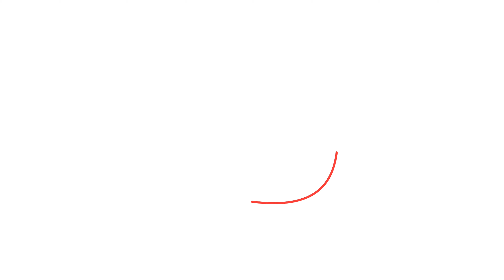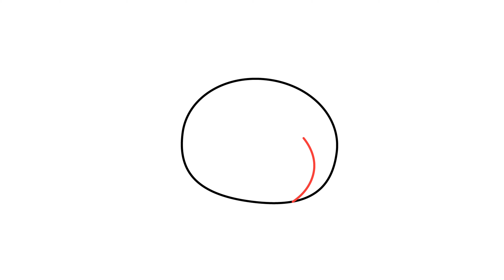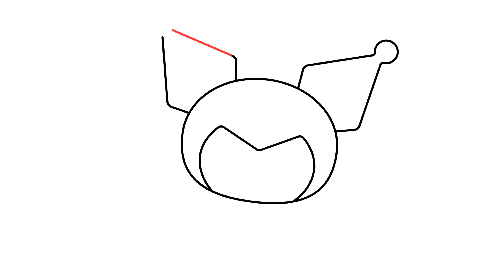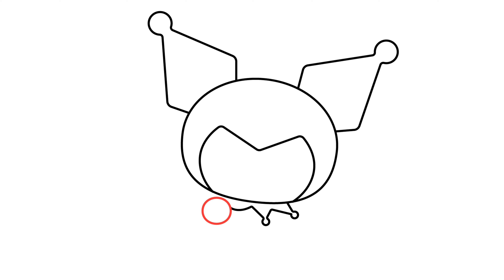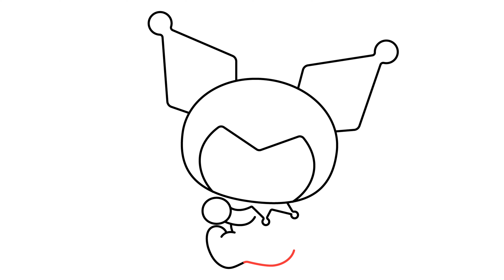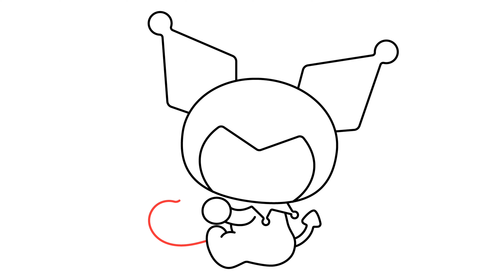CÓMO DIBUJAR a KUROMI FÁCIL PASO A PASO ❤️ Dibujos Kawaii | Dibujos Fáciles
¡Aloha, Kawaii Lovers! 🎃 Bienvenidas a mi canal de dibujo kawaii. En el video de hoy, te enseño a dibujar a Kuromi con un toque Amoroso. ¡Prepara tu lápiz y tus colores, y empecemos esta divertida aventura creativa! 🎨✨

¡Feliz dibujokawaii ! 🌟🌈